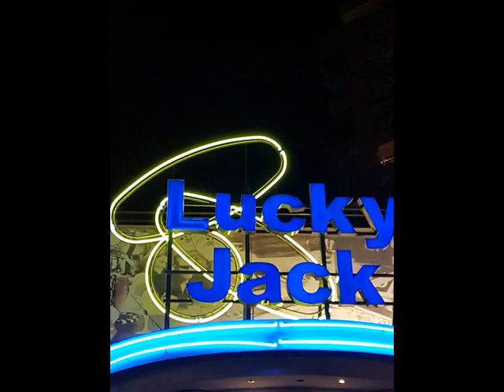* lucky Jack Dreamer Mix jack333333